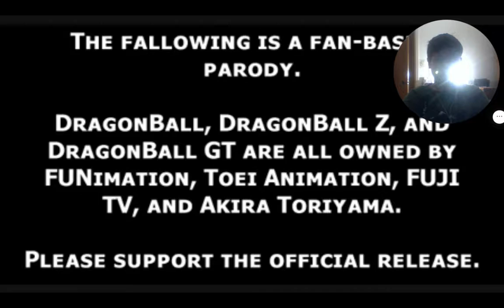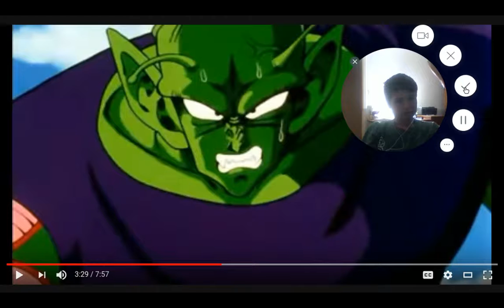Dragon Ball Abridged #2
The 2nd video in the series, I REALLY enjoy doing reacting to this. if you liked it smack that like button and if your new subscribe. and don't forget to turn on notifications so you don't miss anything from me! ;)